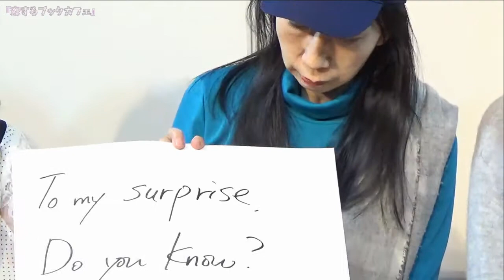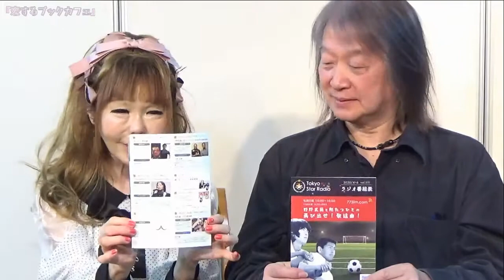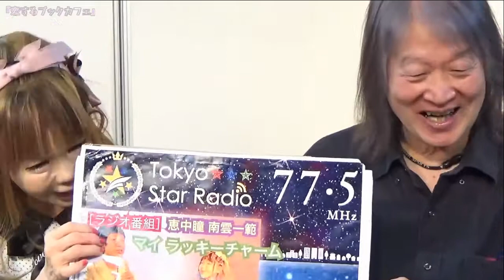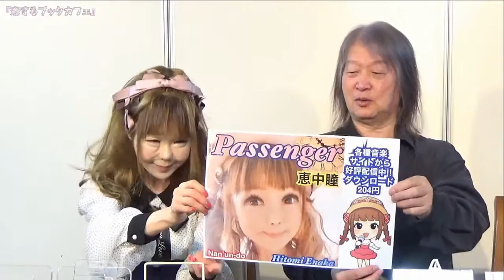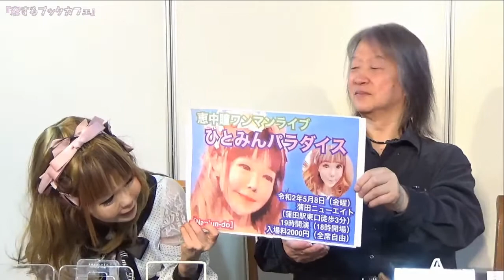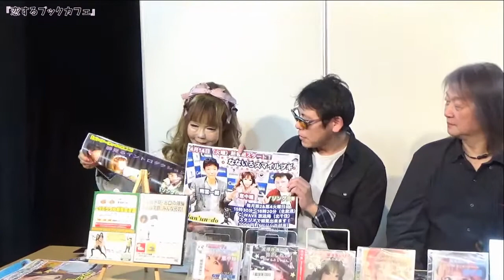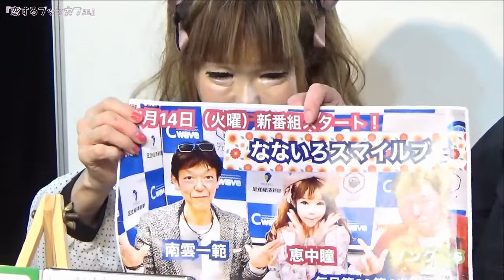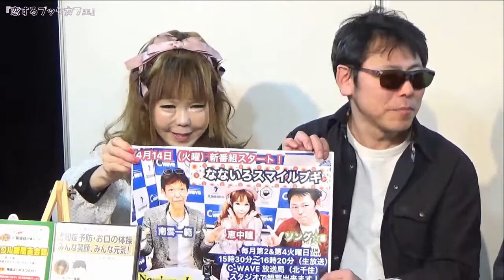『恋するブックカフェ』第113回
多彩なゲストを招き、話題のトピックについて語り合う番組『恋するブックカフェ』第113回

ゲスト
セレーナ　　英会話講師（バイリンガルビーツ）
藤堂ひかる　　女優
小出正則　　シンガーソングライター
ソング☆ｓ　　シンガーソングライター